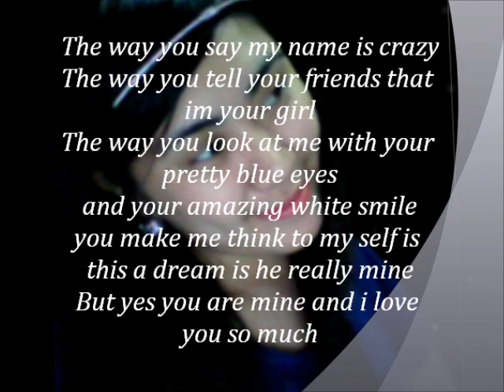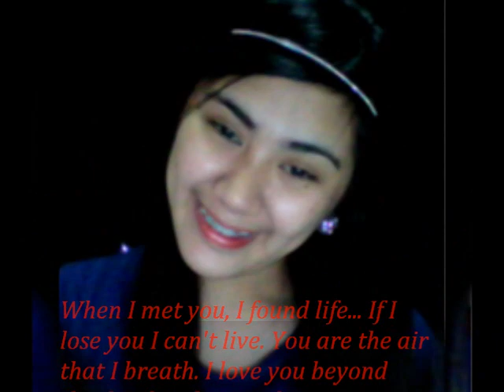12:51 by: krissy and erika yuri photo video.wmv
please watch my first photo video :D hope you like it! thank you so much ^_^ facebook